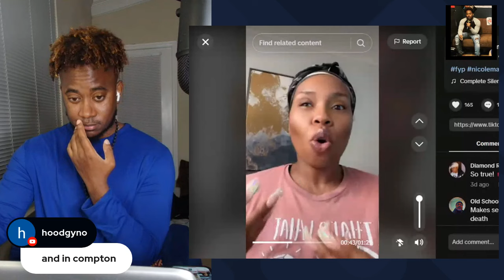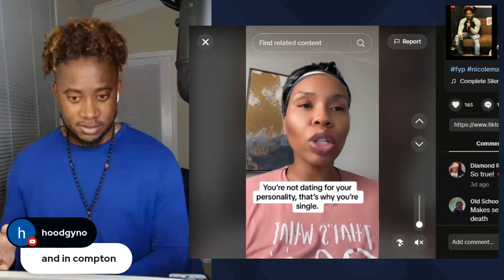WOMEN DATING COACH SAYS Masculine WOMEN SHOULD DATE FEMININE MEN